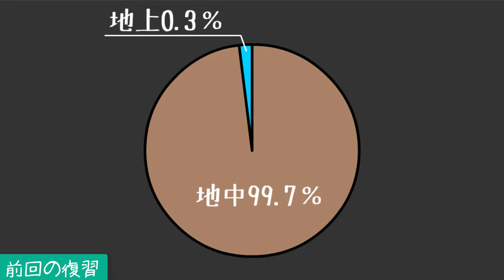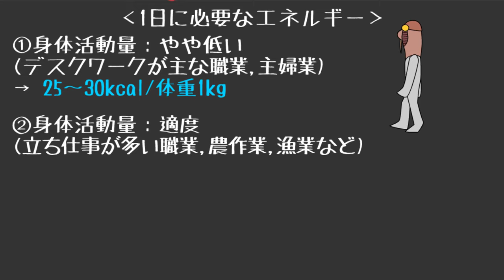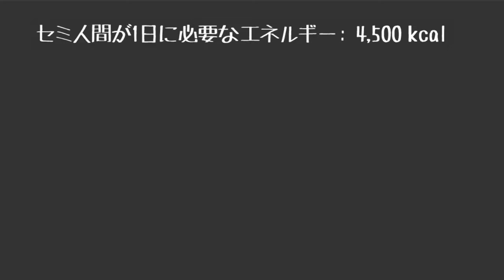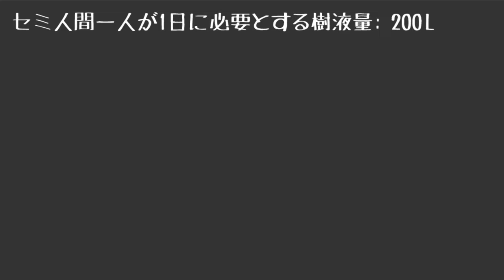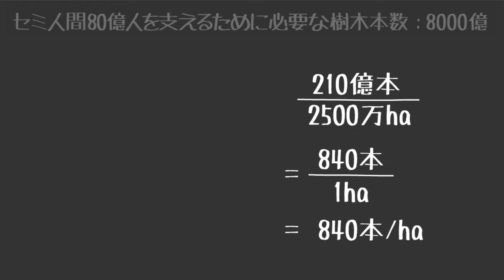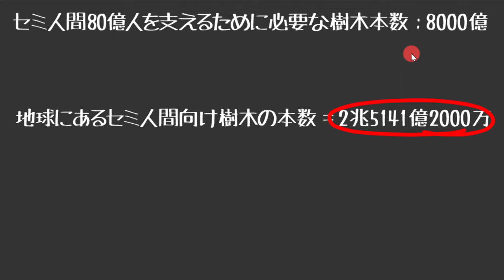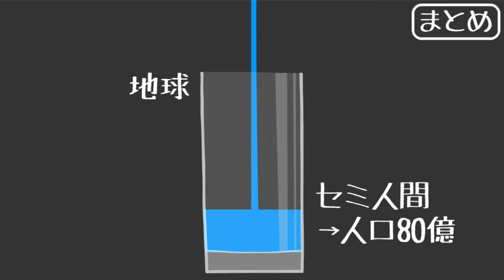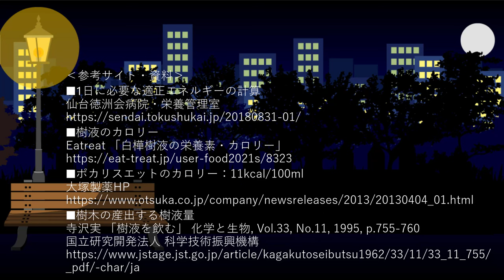セミ人間社会は食料不足？もし全人類がセミ人間だったら世界はどうなる？その２・食料編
前回の「もし全人類がすべて蝉人間だったら世界はどうなるか」の2回目、蝉人間の食料についてアニメーションを交えて考えます。ウルトラマンシリーズの第1作目、ウルトラQに登場する蝉人間、彼らの世界に食料不足は起こるだろうか？蝉人間混雑度とは？
　今回は2回目ですので、前回の①人生編を先に見ることをお勧めします。
‹内容›
１．前回、蝉人間の人生の概説
２．蝉人間の食料とは？
３．地球は蝉人間を何人養えるか？
４．蝉人間の世界に食料不足は起こるだろうか？
５．蝉人間混雑度とは？